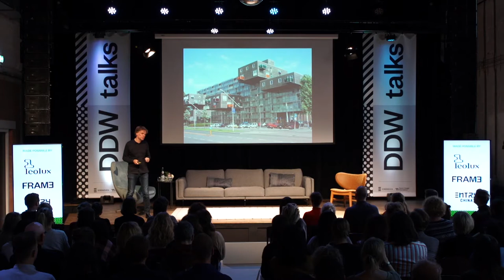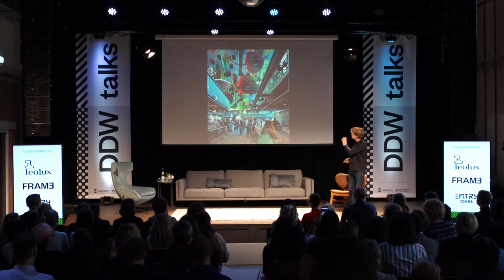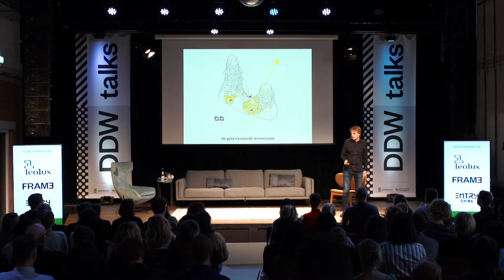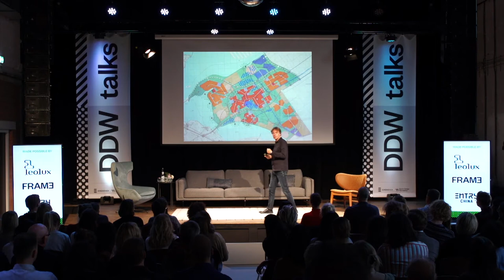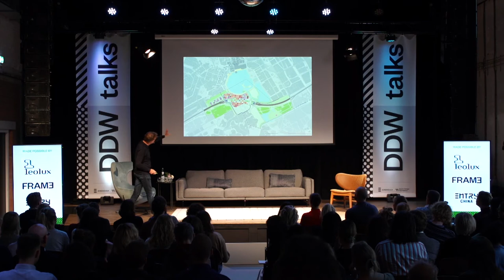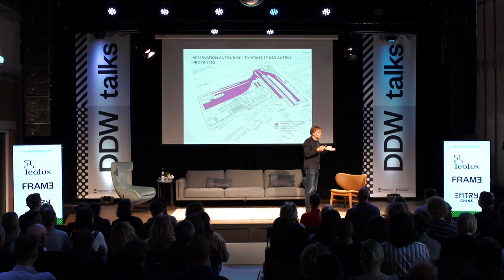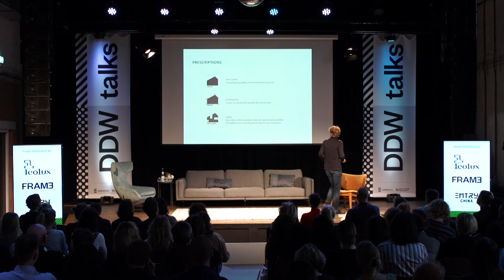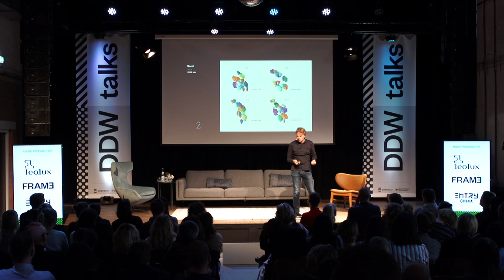DDW talks | Future Living | MVRDV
For Dutch Design Week (DDW) 2019, we teamed up with our partners to organise DDW talks, a new curated talks programme. Together with Frame and Leolux we organised 'DDW talks: Future Living'. Take a look at the talk of Winy Maas from MVRDV.